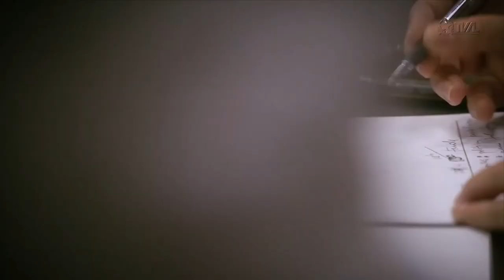Comissão de Constituição e Justiça - 15/02/22